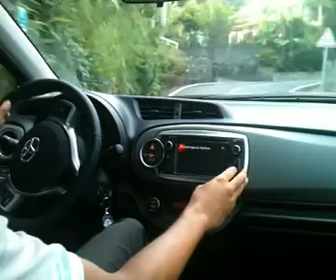AutoZoneRéunion Toyota Yaris III 1.4D4d 90ch Style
Essai à bord de la Yaris de troisième génération